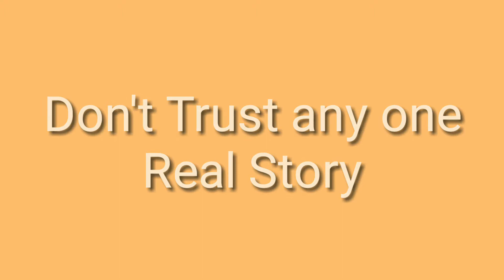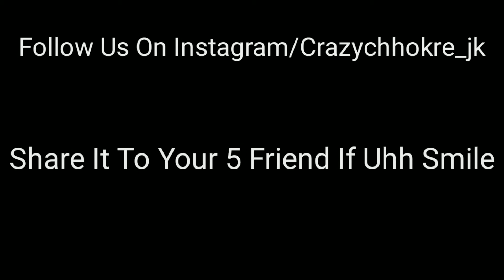Don't Trust Any One | Real Story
In this. Video we'll gonna show you that thieves are very intelligent .
We are damn sure that we will make you laugh.